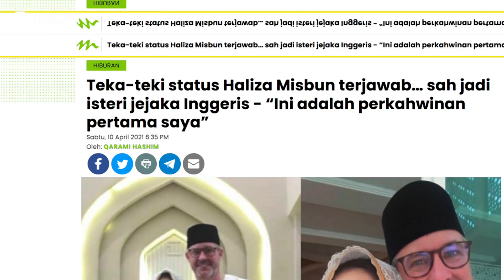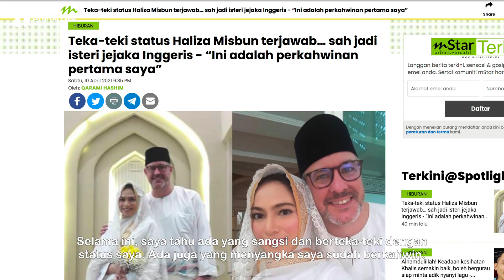Haliza Misbun Selamat Bergelar Isteri Jejaka British, Rupanya Bukan Calang-Calang Suami Haliza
Pelakon Haliza Misbun yang terkenal menerusi drama Cinderella selamat bergelar isteri kepada jejaka British, Matthew John Rodgers, dengan sekali lafaz di Masjid Ar-Rahah, Kampung Kerinchi, Kuala Lumpur, pada petang Sabtu.